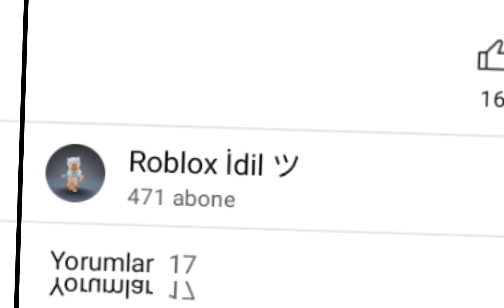EDİT YARIŞMASINDA 1 İNCİ OLANLAR!💘🦋 Tebriks💟